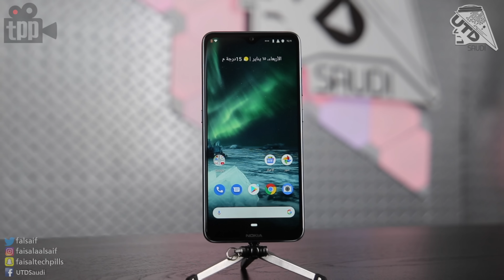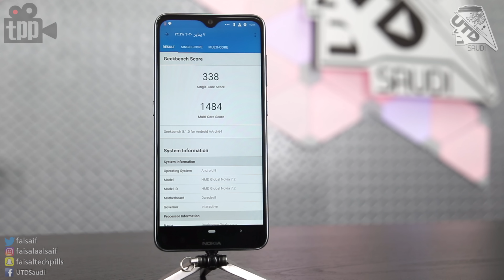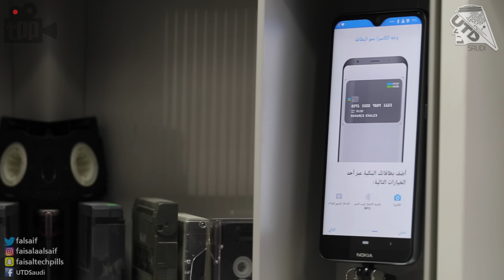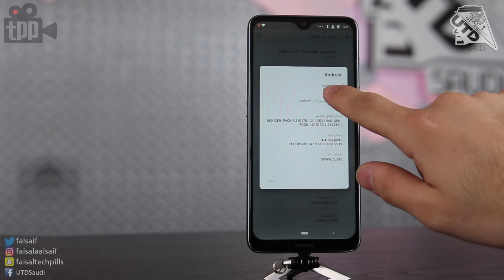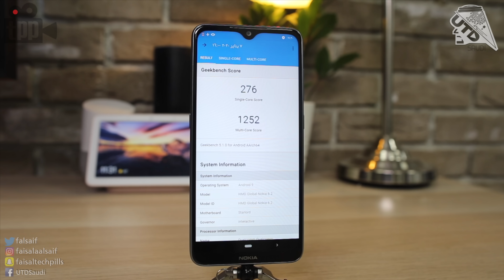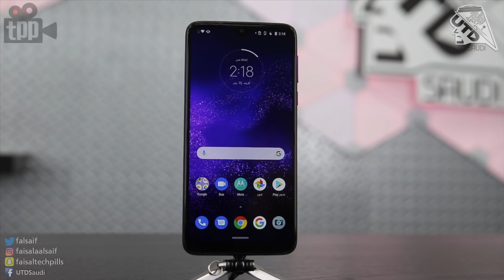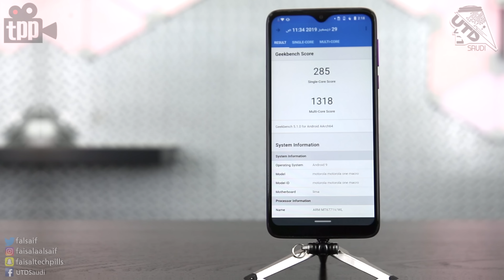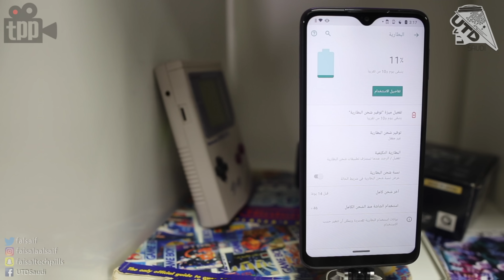جوالات متوسطة بسعر اقل من 1000 ريال ! Nokia 7.2 & Nokia 6.2 & Motorola One Macro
استعراض و مقارنة سريعة لاجهزة بأسعار تنافسية اقتصادية!

من جديد رجعنالكم في فيديو مراجعة لثلاثة اجهزة
متوسطة بسعر اقل من 1000 ريال